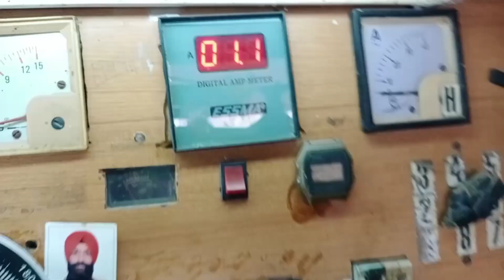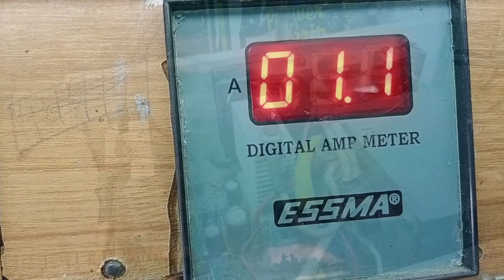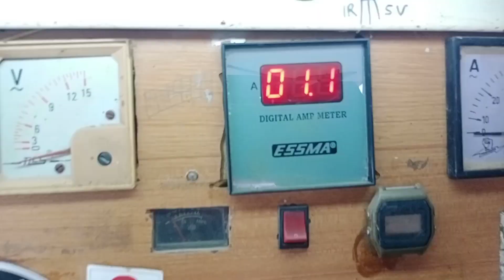Microtek Inverter repair,यह फाल्ट 2 मिनटों में दूर करें